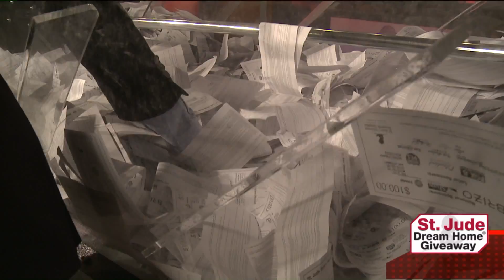St Jude Fin Feather Fur